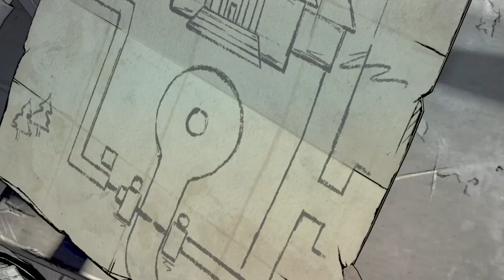The Walking Dead Game Final Season Part 5 Episode 2 Suffer The Children